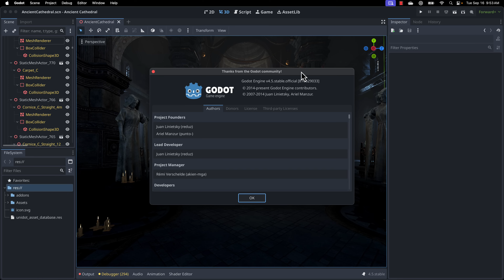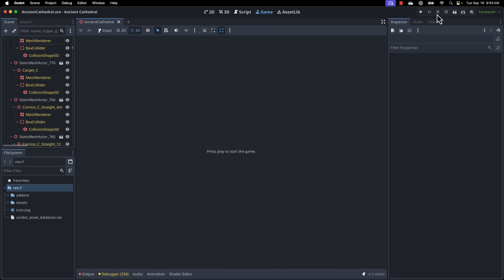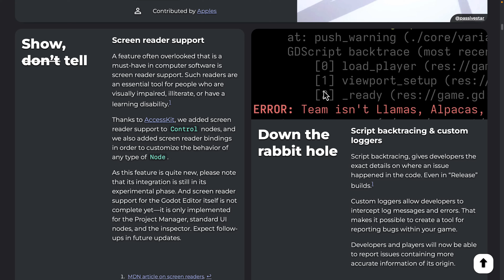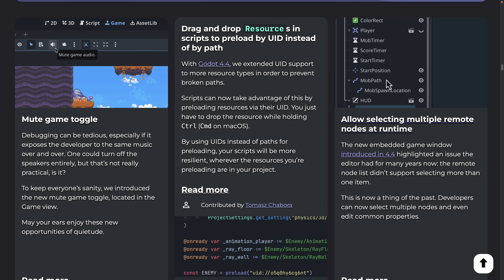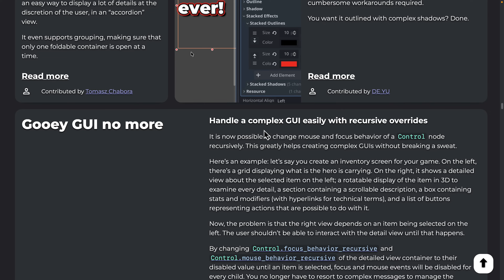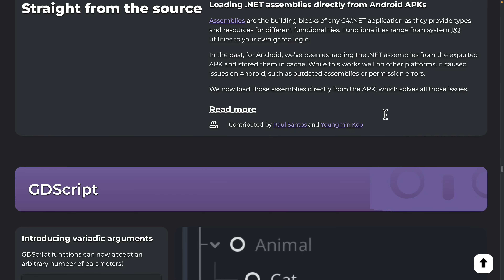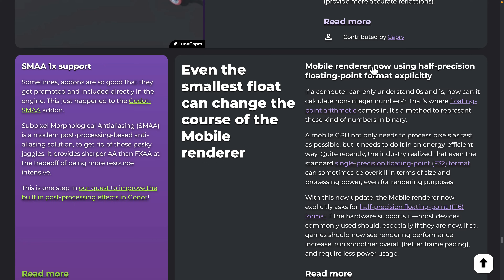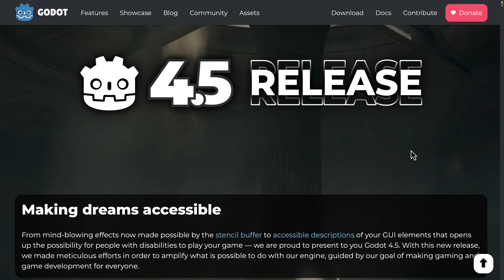Godot 4.5 is HERE! -- What's New?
Rejoice, the wait for Godot is finally over... Godot 4.5 that is!  Godot Engine 4.5 has just been released and it's packed with new features.  In this video we break down what's new and exciting in Godot 4.5.  Also be sure to check out our Godot 4.5 Best 6 New Features videos linked below.

Using these links helps support GFS (and thanks so much if you do!)